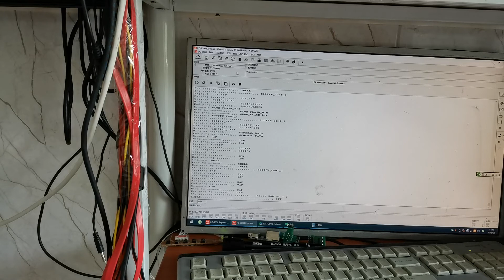教大家怎么辨别真假硬盘，学会了在也不会被奸商欺骗了，看完呀